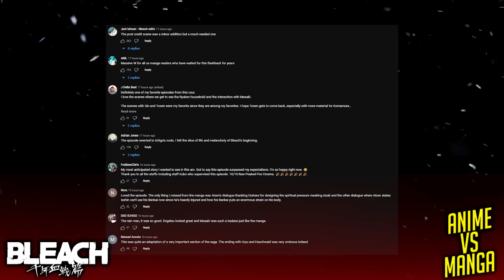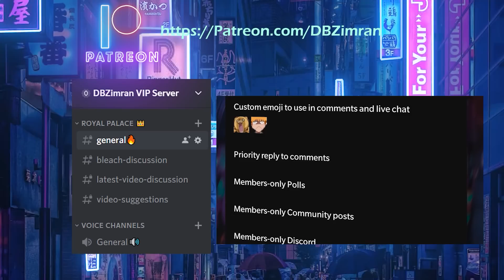BLEACH TYBW Episode 11: CUT & EXTRA CONTENT | MANGA VS ANIME COMPARISON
BLEACH Thousand Year Blood War Episode 11 is here! In this video we will compare the events of TYBW Episode 11 with how the story was told within the BLEACH manga. We will discuss any cut or added content, so you definitely don't want to miss this one!